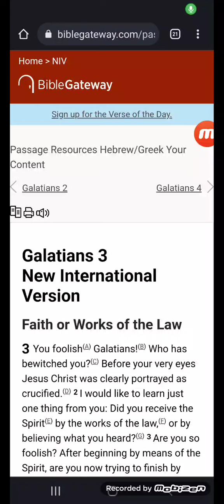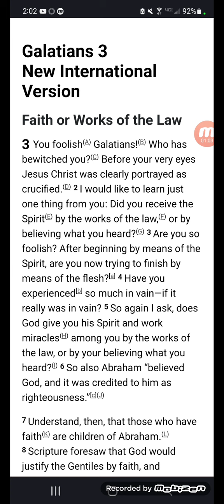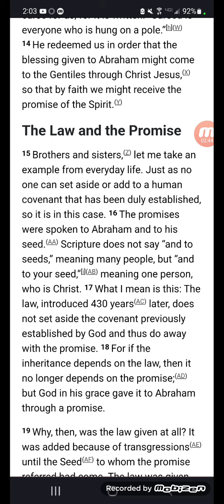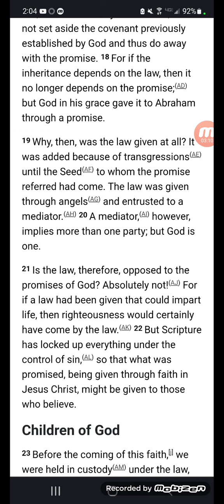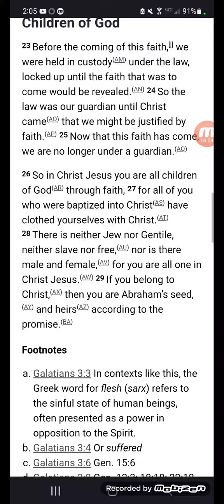Galatians 3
Yes...